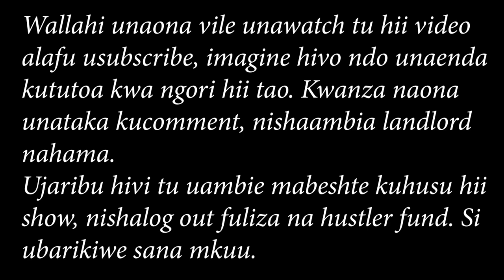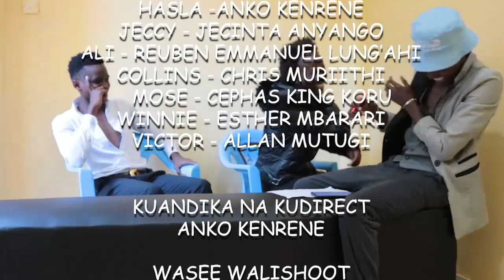HASLA Guidance & counseling - Hasla Ep 4.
The show will Air on Utv  and youtube every Sartuday 8;30 pm.